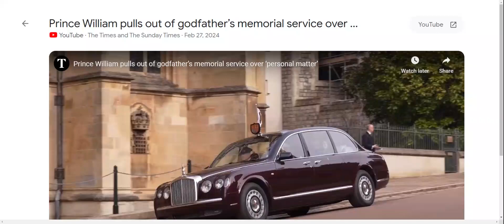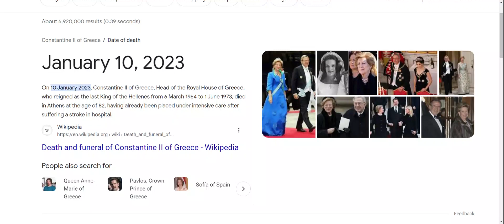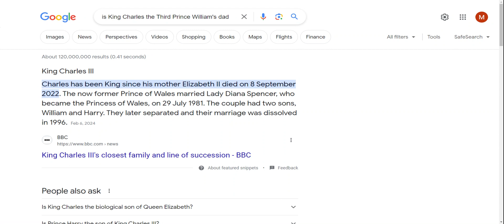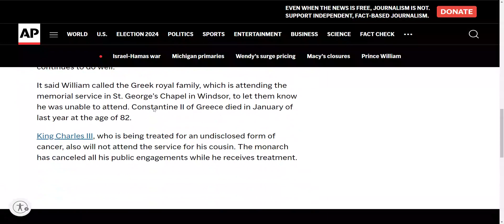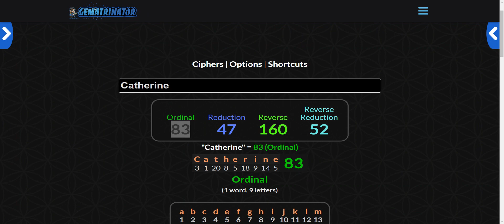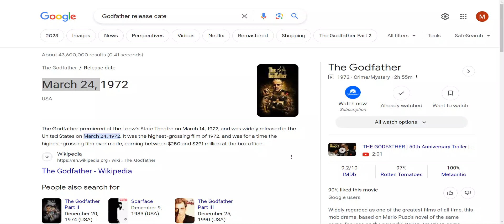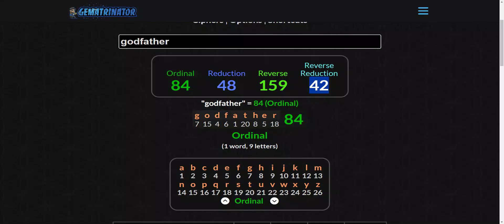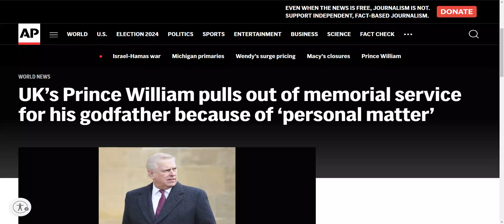UK’s Prince William pulls out of memorial service for his godfather because of ‘personal matter’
LONDON (AP) — Kensington Palace says Britain’s Prince William has pulled out of attending a memorial service for his godfather, the late King Constantine of Greece, because of a personal matter.